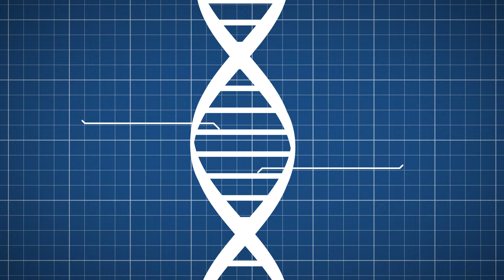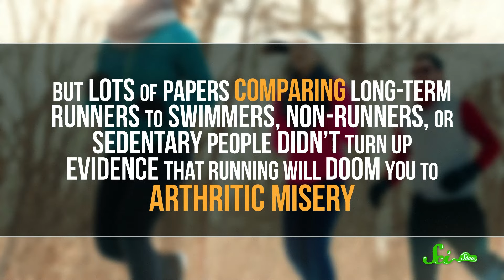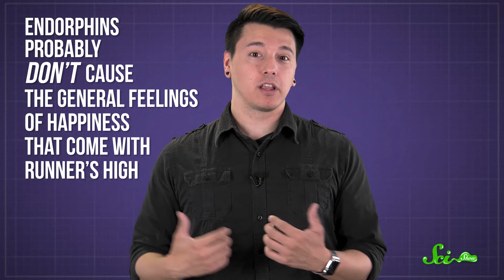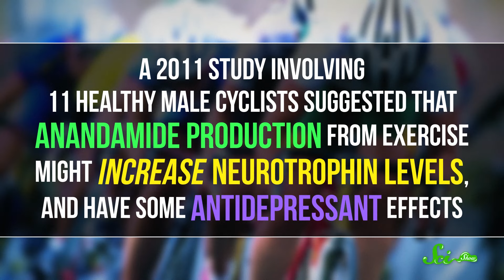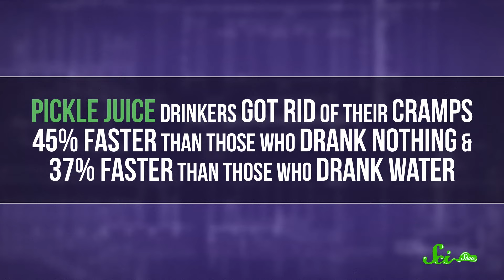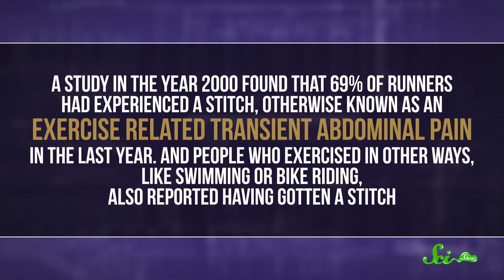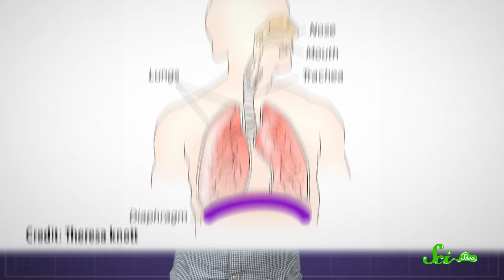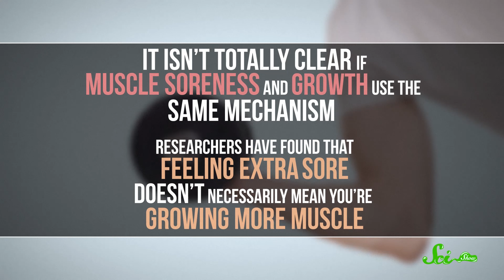Science for Getting Swole: An Exercise Compilation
New Year's resolutions often include a goal to exercise more, so we've put together a few of our favorite fitness-themed episodes into one place for our lovely viewers!